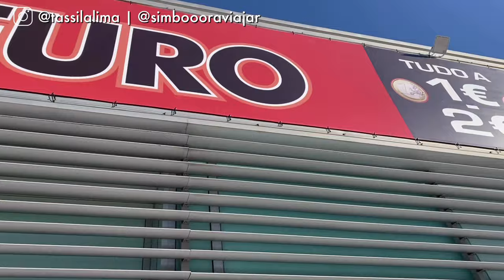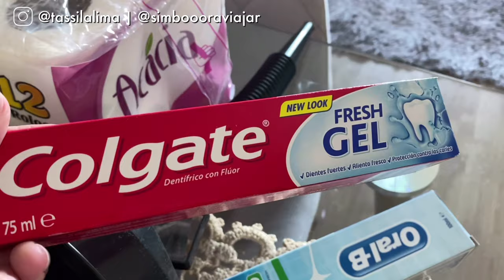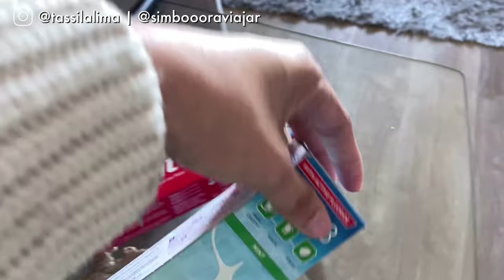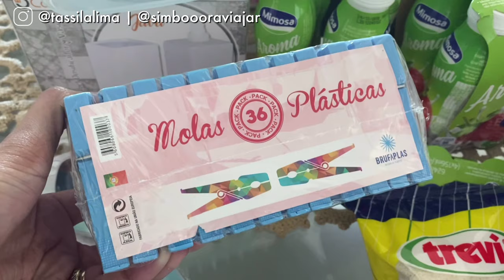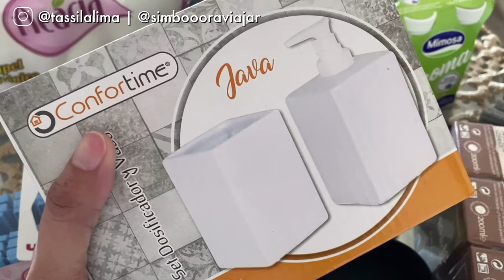LOJAS POUPEURO EM ERMESINDE: Realmente barato! Tudo de 1 a 2 euros! | Morar em Portugal!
“Nosso canal é para VOCÊ que assim como eu AMA VIAJAR e EXPLORAR LUGARES gastando pouco e planejando cada pedacinho da sua VIAGEM! E também para você que tem curiosidade e quer acompanhar a vida de uma família de imigrantes brasileiros VIVENDO EM PORTUGAL!
Vem com a gente em nossas aventuras através de VLOGs, DICAS, ROTEIROS e RELATOS de viagem e de adaptação no exterior.  Dúvidas nos comentários ou por DM no Instagram!”

📌 Instagram.com/tassilalima
📌 Instagram.com/simboooraviajar